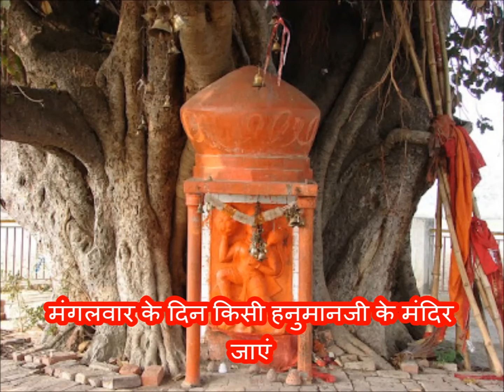हनुमानजी को प्रसन्न करने के पांच उपाय (Hanuman ji ko prasann karne ke upay)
धर्म ग्रंथों के अनुसार मंगलवार के दिन ही हनुमानजी का जन्म हुआ था। इसलिए मान्यता है कि मंगलवार के दिन विशेष उपाय करने से हनुमानजी शीघ्र ही प्रसन्न हो जाते हैं। आज हम आपको हनुमानजी को प्रसन्न करने के, मंगलवार के दिन करने योग्य कुछ खास उपाय बता रहे हैं। ये उपाय करने से आपकी हर समस्या का समाधान हो सकता है और मनोकामनाएं भी पूरी हो सकती हैं। ये उपाय इस प्रकार हैं-
{SUport}and help
                                                             grow your money
                                                                    (Upstox)
Hey, have you tried Upstox? I've been trading with them and thought you’d love it too! Upstox is one of India's largest and fastest-growing investment platforms with over 60 lakh users. Recently they’ve introduced a new app, which is swifter, smarter, smoother and easy-to-use, for both pro traders and beginners. It allows you to invest in Stocks, Futures, Options, Mutual Funds, IPOs and more and offers Rs. 1000 brokerage credit valid for the first 30 days. Opening an account is fast and paperless!
                                                                  (zerodha)
Invest and trade with Kite by Zerodha, India’s largest retail stockbroker. Open an account now.